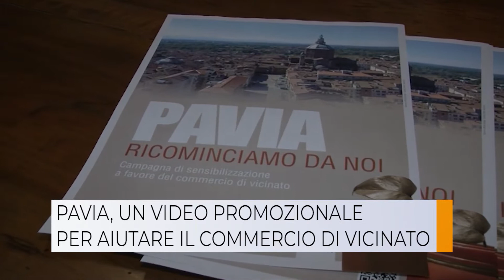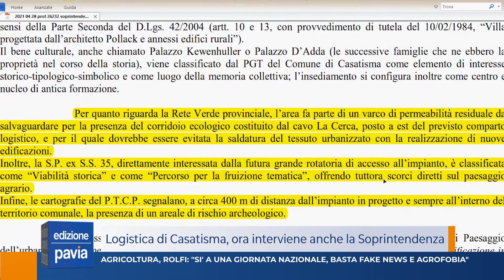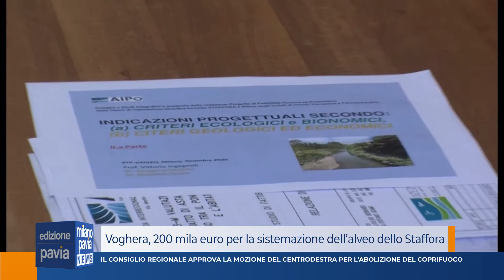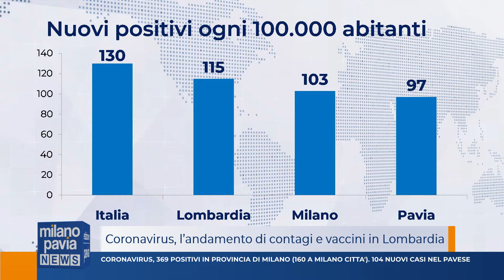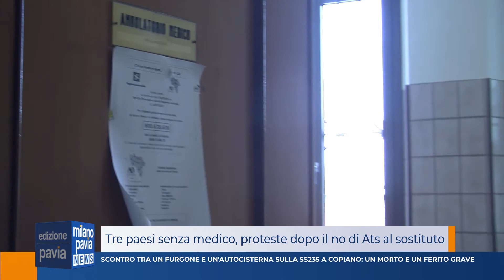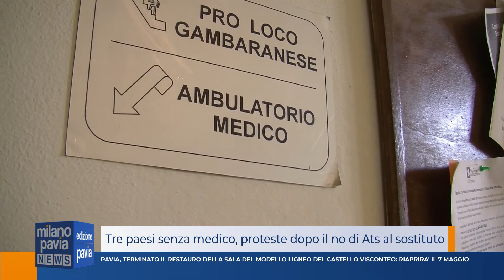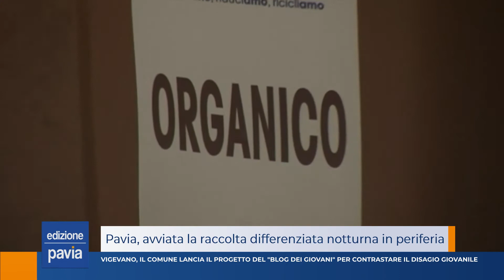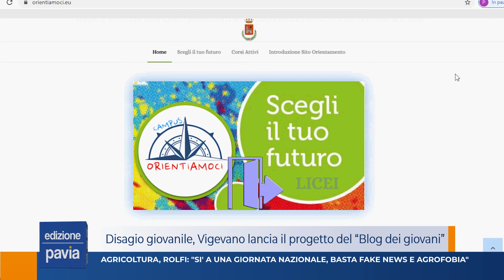Milano Pavia News - edizione PAVIA - 05 maggio 2021